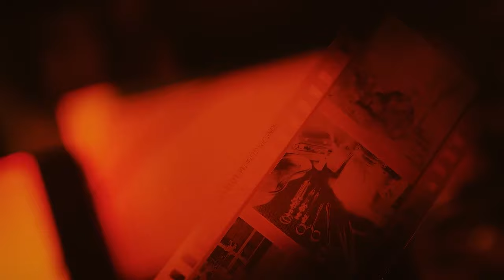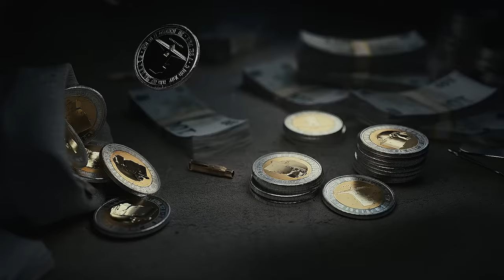EILMELDUNG: Triple AAA Entwickler kommt im MAI | Arena Breakout Infinite Beta PC Release Deutsch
Es kommt tatsächlich aus dem nichts: Triple AAA Entwickler Tencent Games kündigt den Extraction Loot Shooter Arena Breakout Infinite für den MAI an - damit überraschen sie uns und geben uns sehr wenig Zeit zum reagieren - hat das was mit den aktuellen Releases in dem Genre zu tun? | Arena Breakout Infinite Beta PC Release Deutsch

0:00 Tencent Games kündigt Arena Breakout Infinite an
0:44 Arena Breakout Mobile
1:50 Erste Eindrücke Arena Breakout Infinite
3:55 Fraktionen und Menü Arena Breakout Infinite
4:47 Matchmaking Lobby Arena Breakout Infinte
5:46 Ingame Bilder und Details
10:49 Waffenmodding in Arena Breakout Infinite
13:04 Was wissen wir über das Spiel
14:35 Extraction in Arena Breakout Infinite